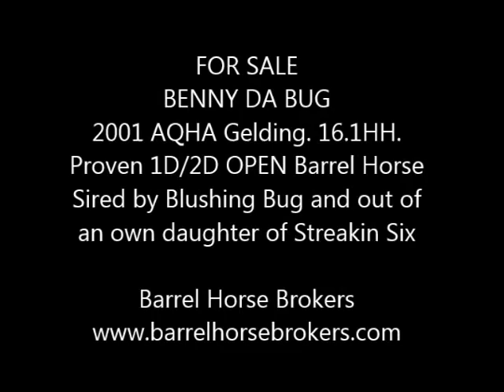For Sale: Proven 1D Barrel Horse-Blushing Bug x Streakin Six daughter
For Sale: Benny Da Bug- 2001 AQHA sorrel gelding. 16.1HH. Finished 1D/2D OPEN Barrel Horse. Direct Son of BLUSHING BUG (SI-108) x BUGS ALIVE IN 75 (SI-94). This gelding's bloodlines can't get much better as his dam is an own daughter of legendary barrel and race horse sire STREAKIN SIX (SI-104). "Benny" is a proven, consistent, 1D/2D OPEN barrel horse that is currently being ran at the barrel races and large shows. He runs indoors/outdoors and in small and large-sized pens. This is a large, powerhouse of a gelding that loves to run barrels!He can really stretch-out and cover the ground but also sits down and turns a barrel. This guy normally clocks 17.8's on a standard pattern. Benny would make a great Open or Youth horse for an experienced rider. Price: $12,500 (Canadian Funds) Located in British Columbia.